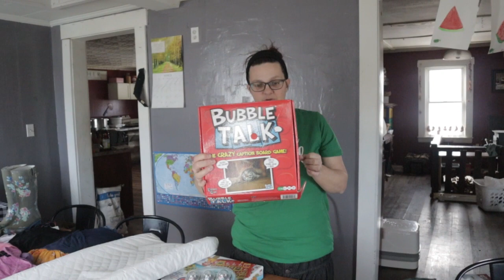One last Shop before our trip/ Family of 14 goes to Williamsburg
It almost here!  Wow so much to do before taking 12 children on a long trip.  What did we buy for our trip?